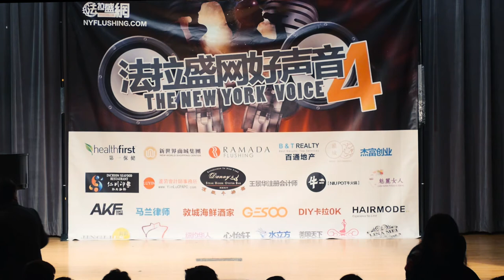Tiya singing at Flushing Voice